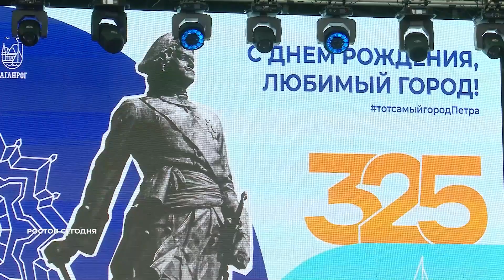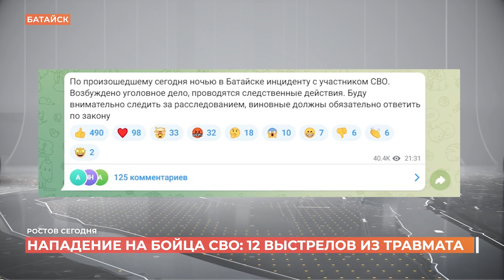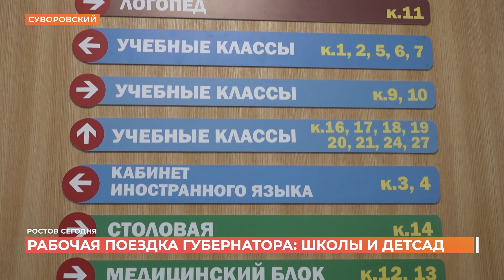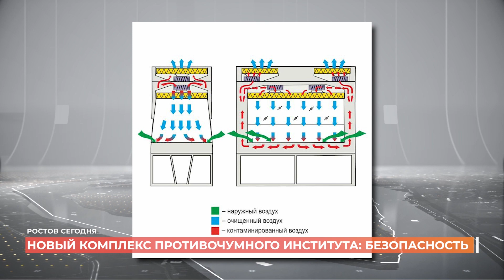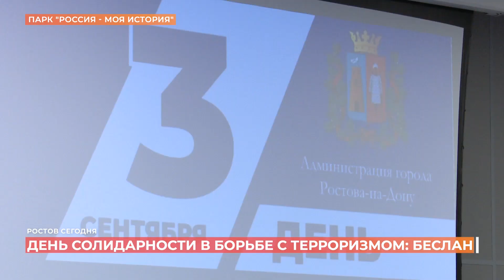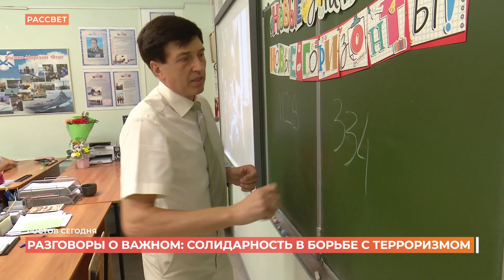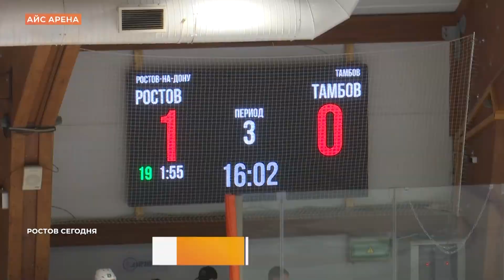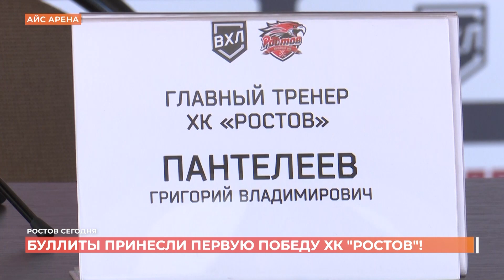Ростов сегодня: вечерний выпуск. 4 сентября 2023